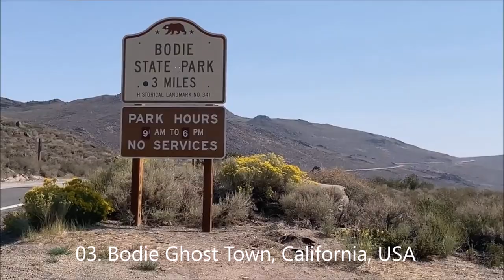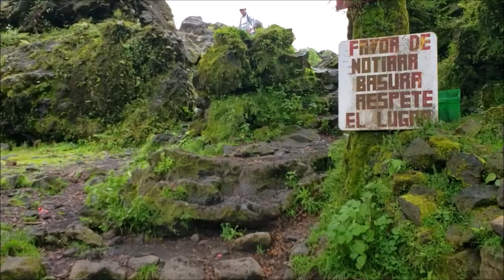Top 7 mystery places in world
Hello Everyone,👋👋👋
This video is about Top 7 mystery places In the World
 @Top Seven

1. Eastern State Penitentiary, Philadelphia, USA
Once the world’s most expensive prison, from 1829 this Philadelphia facility boasted grand architecture, modern luxuries and notorious inmates including Al Capone. One of the first penitentiaries every built, it combined impressive design and strict discipline to inspire regret and reform in the hearts of convicts. Since its closure in 1971, the complex has crumbled into a mass of deteriorating cellblocks, which are now recognized as a National Historic Landmark. Eastern State Penitentiary is open to visitors year round

2. Winchester Mystery House, California, USA
Eccentric and extravagant, this Victorian mansion in California is a maze of dead-ends, secret doorways and stairs that lead to nowhere. Driven by paranoia and superstition, the Sarah Winchester, widow of gun magnate William Wirt Winchester began building in 1884 and ordered that construction should never cease. In the 38 years until her death, the residence mushroomed into a labyrinth of architectural oddities seven store's high. Although damaged in the 1906 earthquake, the house is open to visitors who can explore the 160 surviving rooms.

3. Bodie Ghost Town, California, USA
Settled by prospectors lured by the California Gold Rush in the mid-1800s, Bodie became a booming mining town of fortune-hungry men, saloon shootouts and barroom brawls. Its fortune was short-lived however. By the 1890s gold strikes elsewhere had drawn the crowds away, causing the population to dwindle. Frozen in time, this ghost town became a National Historical Landmark in the 1960s. Now, tourists, not miners, flock here to walk the deserted streets and admire the town’s arrested decline.

4. San Juan Parangaricutiro, Michoacán, Mexico
Defiantly protruding from a desolate landscape of ash and lava, this church tower is all that remains of the devastated village of San Juan Parangaricutiro, Mexico. Beginning in 1943, successive eruptions of the Paricutin volcano slowly engulfed houses, streets and livelihoods, masking all signs of life under a black cloak of molten rock and ash. Today, tourists drawn to this isolated ruin can marvel at the still intact, though vacant, altar inside.

5. Kalyazin, Russia
Boldly rising 75 metres above the waterline, the bell tower of the flooded St. Nicholas Church marks the site where the Russian town of Kalyazin once stood. When the Uglich Reservoir was created in 1939, the town was purposely flooded, and the landscape was irreparably altered. Attracted to the simplistic beauty of the remaining belfry, tourists visiting on boats can explore this enduring landmark of the sunken town.

6.The Bermuda Triangle, Atlantic Ocean
Tales of lost mariners and disappeared ships, crashed aircraft and even vanishing humans, have been emerging from the waters of the Bermuda Triangle for centuries.
The vast area of more than half a million square miles is also known as the Devil’s Triangle, and theories as to why so many travelers fall foul of its clutches abound.
Some say there are magnetic anomalies that throw compasses off course, others that tropical cyclones are to blame, and some say there’s simply no mystery at all! Today, visiting the area can be much more pleasant than you might think, with the sun-splashed islands of Turks and Caicos beckoning in the south and the coves of Bermuda in the north.

7.Crooked Forest, Poland
Just south of the unpronounceable city of Szczecin on Poland’s extreme eastern haunch, a stone’s throw west of the border with Germany, a small clutch of just over 400 pine trees has been garnering the attention of Atlas Obscura types and off-the-beaten-track travelers for years.

The entire forest appears to be bent over almost 90 degrees at the trunk, before twisting back straight again and growing vertically into the Slavic sky.

Debate has raged as to what caused the unusual wood to come to look like it has, with theories as wide ranging as torrential snowstorms and lumberjack growing techniques.

Weird.